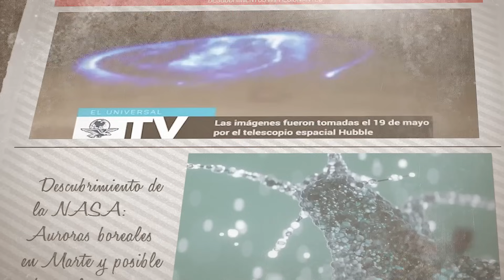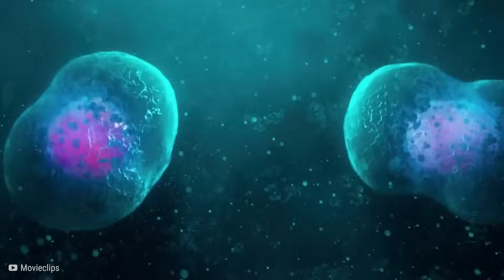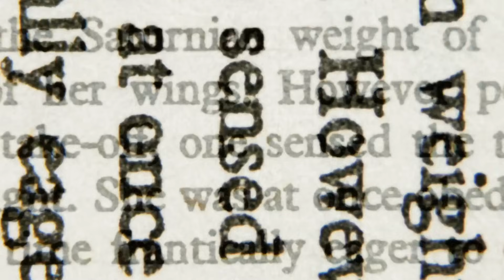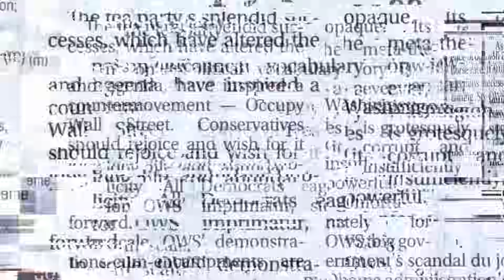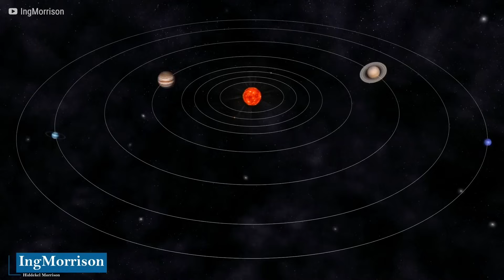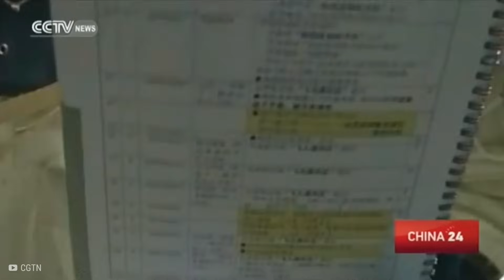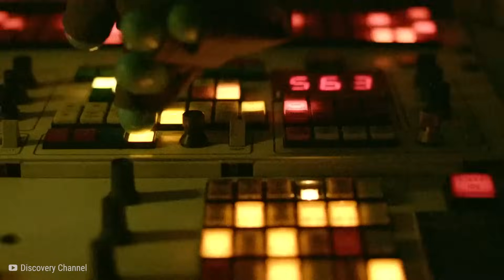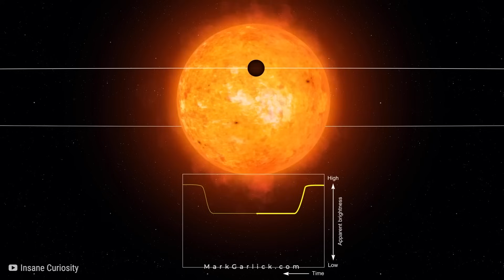La NASA Acaba De Hacer Un Aterrador Anuncio Y Ha Dicho Que El Mundo No Está Preparado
👨🏻‍🔬 A lo largo de los años, la NASA ha realizado algunos descubrimientos fantásticos, Desde las recién descubiertas auroras boreales en Marte hasta la posibilidad de vida en sus planetas. He aquí quince descubrimientos inexplicables realizados por la NASA.